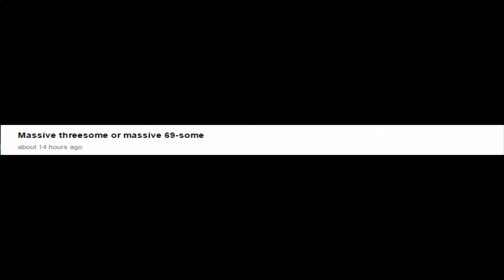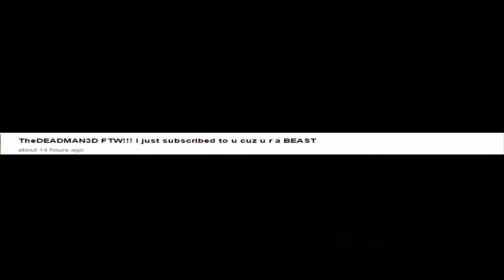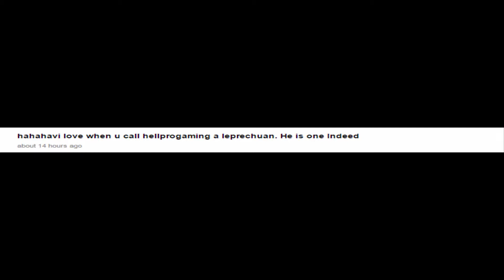Q&A FRIDAY - Teh Story